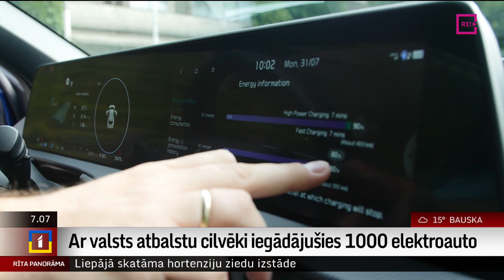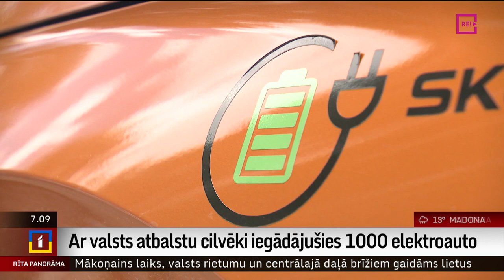Ar valsts atbalstu cilvēki iegādājušies 1000 elektroauto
Jau gandrīz pusotru gadu privātpersonas var saņemt valsts atbalstu, lai iegādātos elektromobili un ārēji lādējamu hibrīdauto. Valsts atbalsts ir četrarpus tūkstoši eiro par jaunu elektroauto vai puse no šīs summas – par lietotu. šo piedāvājumu izmantojuši aptuveni tūkstotis cilvēku.
     Taču, kā saka auto nozarē, būtiskāks ieguldījums emisiju samazināšanā būtu elektroauto iegādes atbalsts uzņēmumiem. Arī tāda programma patlaban pastāv, bet atbalstīti tajā vien trīs projekti. Kāpēc tā? To skaidroja Ella Semjonova.